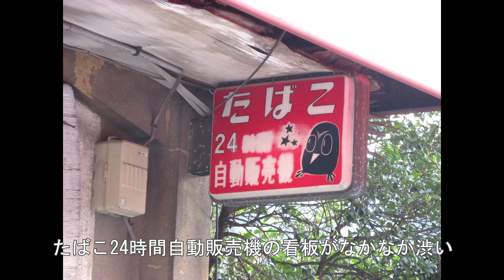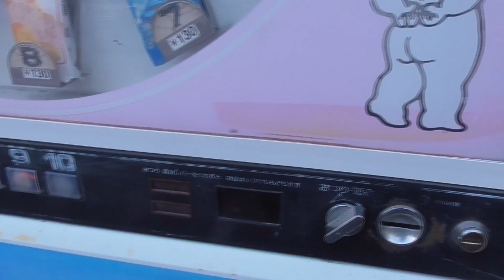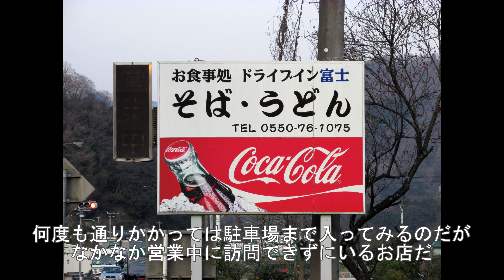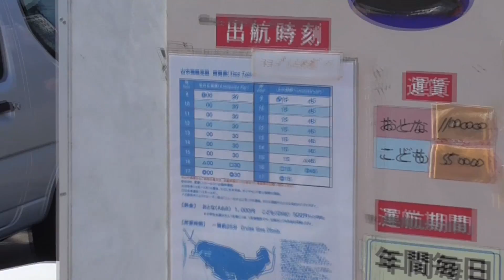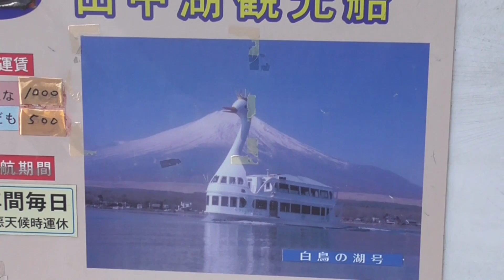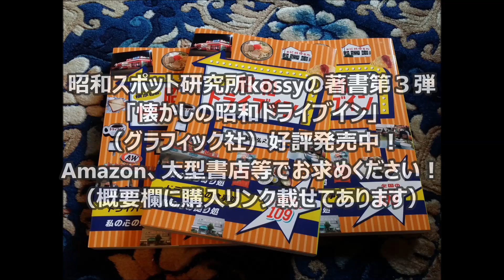まさかの山道の途中にレトロなアイス自販機が稼働中！国道246号沿いのドライブイン巡り！山中湖で車中泊！2019年2～5月関東レトロ自販機＆昭和ドライブイン＆リサイクルショップ巡りの旅⑰神奈川静岡山梨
《↓この旅を最初から全て見る↓》
2019年2～5月関東一周！レトロ自販機＆昭和ドライブイン＆リサイクルショップ巡りの旅の動画30本＋α

昭和スポット研究所kossyの著書第３弾！《新刊》
「懐かしの昭和ドライブイン」グラフィック社から好評発売中。

【関連動画】
山中湖湖畔の朝！最高の車中泊スポットでした！快晴で富士山も綺麗！国道２４６沿いのドライブイン巡りしました！

✩kossyのもうひとつのチャンネルもよろしく！

《他のkossyの著書》
「昭和レトロ自販機マニアックス」洋泉社から好評発売中。

６年間で開催回数350回を誇る東京都内最強のライブハウスイベント！kossypresentsの六周年を記念して制作されたイベント出演者を集めたコンピレーションアルバム！代表kossy自らact of "Kronos"で参加！イベントの集大成となるアルバム第一弾発売！

✩kossyの本業はミュージシャンです✩
ライブ活動、kossypresentsというイベント
主催やってます。是非応援に来てください。
kossypresentsイベントに関しては以下のページをご参照ください。
アマチュアバンド＆アーティスト中心の対バン方式の音楽イベントです。
出演者も募集中です。
携帯からイベント開催情報ご覧になるにはブログ情報からスマホの場合は
PC用ページを表示させてご覧下さい。
また「レトロ自販機マニアックス」「RIDEⅡ」の新品手持ち在庫ありますので
会場でお渡しも可能です。持っていかない時も多いのでご予約の上会場に

コメントの返信は基本的におこなっておりませんが全て読んでおります。
感謝の意味を込めてすべてにいいねをつけさせていただいております。
いいねをつけたくないと思うコメントは削除対象となります。